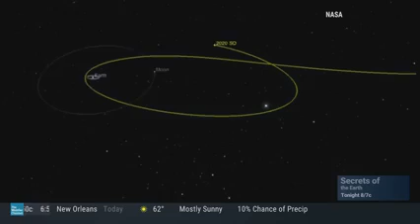Jen carfagno talks Jupiter & Saturn thegreatconjuction 12/20